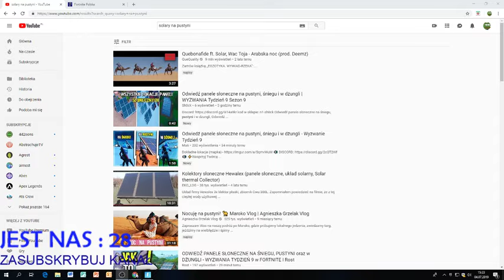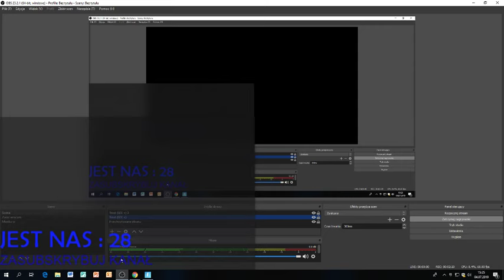Wyzwanie - Odwiedz panele solarne w dżungli , śniegu i pustyni .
Jesli chcesz wiecej odcinkow z wyzwaniami to zostaw suba i lapke w gore aby rozwijac moj kanal .